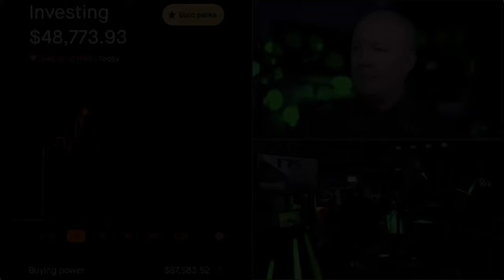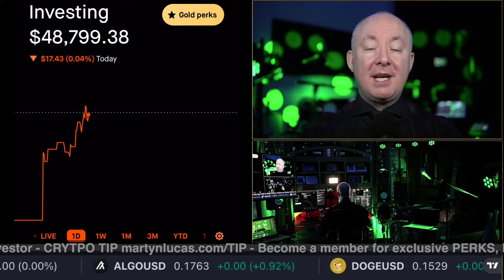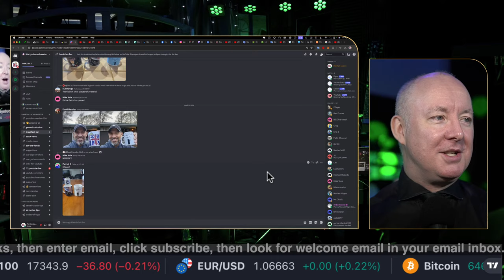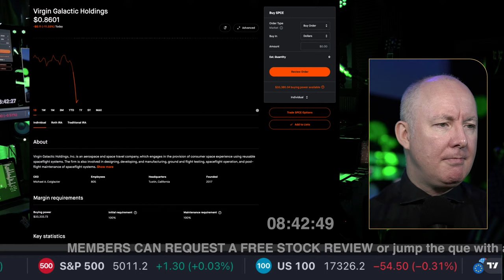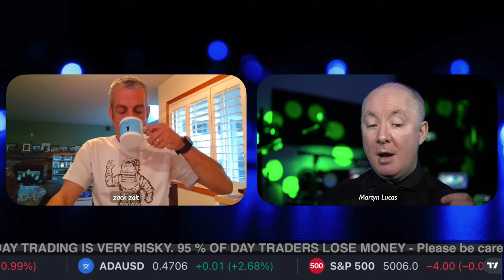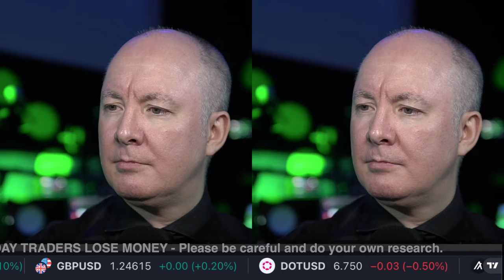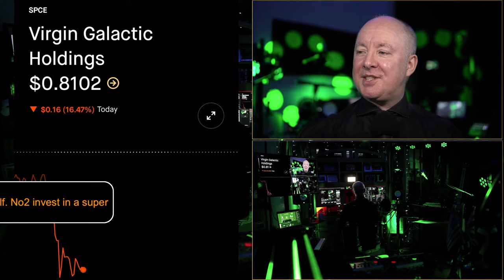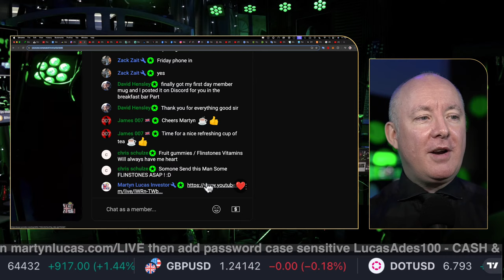SPCE Stock - Is there a future for Virgin Galactic? THEY HAVE GIVEN UP! Martyn Lucas Investor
SPCE Stock - Is there a future for Virgin Galactic? THEY HAVE GIVEN UP!

BULLISH SIGN SHOULD I BUY 50,000
Please vote in X POLL

'Galactic 07' spaceflight mission planned for the second quarter of 2024. Spaceship factory in Arizona on track to open in mid-2024. Production schedule for the Delta Class spaceships remains on track for revenue service in 2026

Virgin Galactic Holdings, Inc. is an aerospace and space travel company, which engages in the provision of consumer space experience using reusable spaceflight systems. The firm is also involved in designing, developing, and manufacturing, ground and flight testing, spaceflight operation, and post-flight maintenance of spaceflight systems. The company was founded on May 5, 2017 and is headquartered in Tustin, CA. The listed name for SPCE is Virgin Galactic Holdings, Inc

FREE NEWSLETTER

Sensei Crypto
Crypto Challenge.